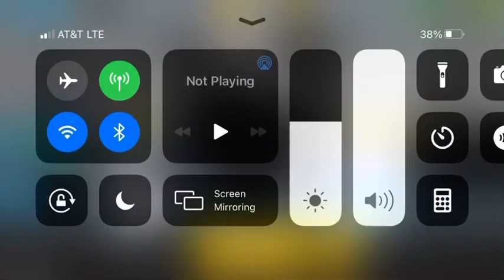New fused car yay 👍🍦